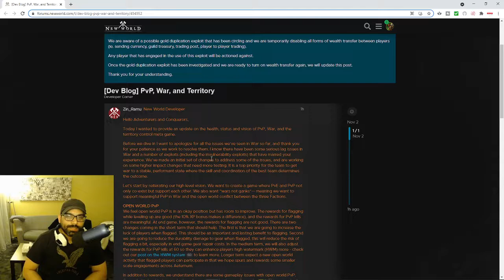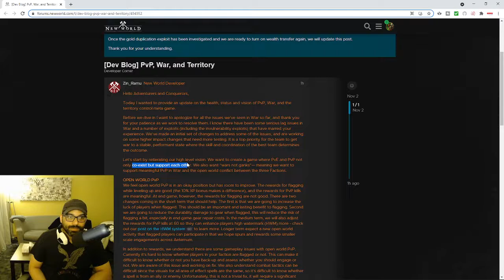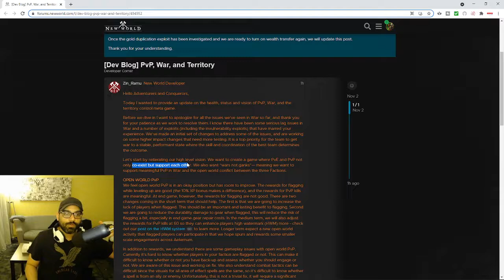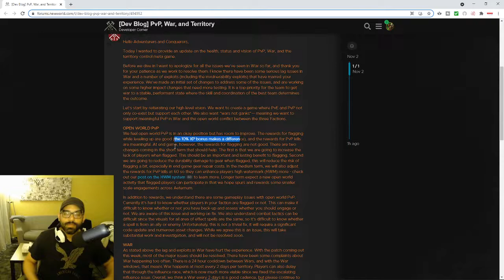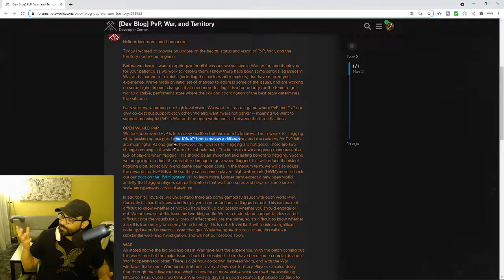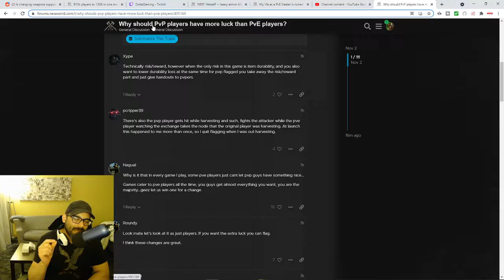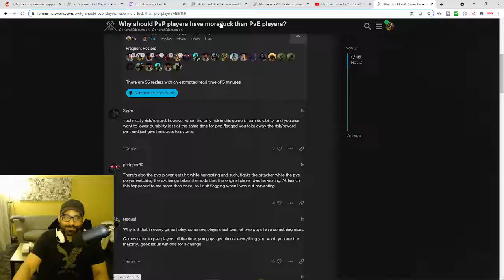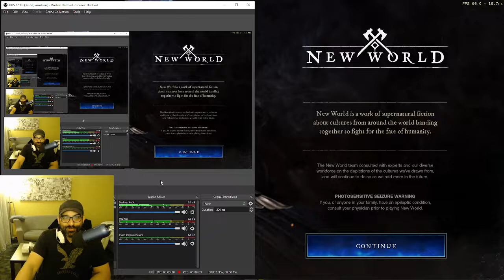New World PVP Update | Tears Flow Over PVP Post By Developers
Let the tears flow as New World developers posts PVP update to try to incentivize flagging for pvp in open world.